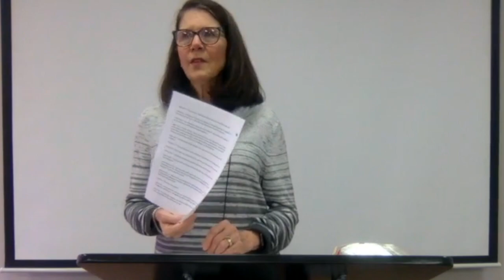Living at the Crossroads/Part 2: 2 Corinthians Lesson 1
Paul addresses one of the most perplexing question in human history: why do we suffer? If you have endured pain, hardship or loss, then this lesson will be a balm to your aching soul. 2 Corinthians 1:1-11
LECTURER: CHRISTY HURST
Grace Bible Church, Nacogdoches, Texas